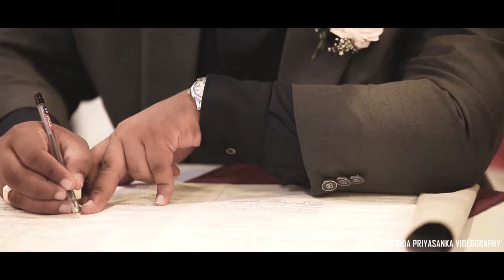UDARA AND RASHMITHA WEDDING TRAILER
"Find a woman who makes you feel more alive. She won't make life perfect but she'll make it infinitely more interesting. And then love her with all that's in you "

Udara & Rashmitha Wedding Trailer
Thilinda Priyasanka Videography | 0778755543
Photography | Sashane Mihiranga Photography